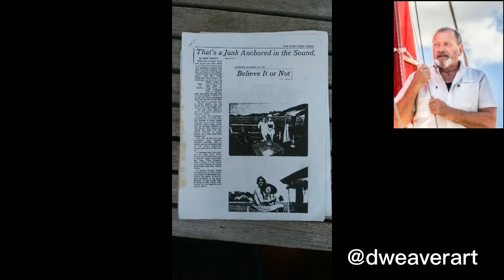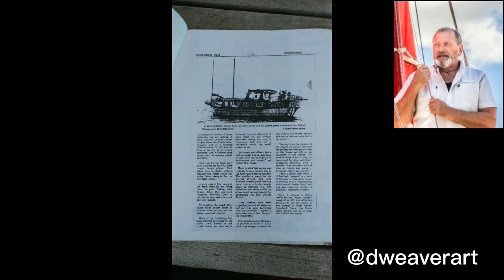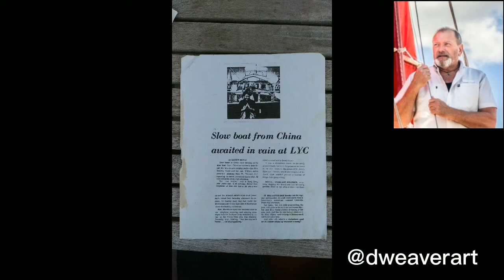Chinese Junk Ship Painted in Plein Air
Dee shares a speical video with you with the owner of the Chinese Junk Ship Captain Rich Ender in an audio recording.  Ender shares with you his experiences with the ship and Dee paints the ship in plein air.